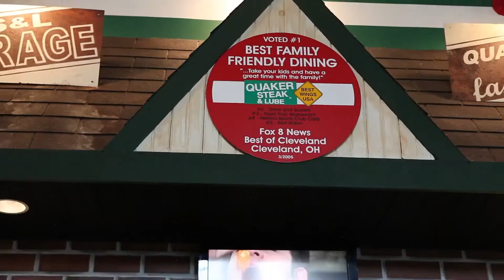Quaker Steak & Lube Franchising